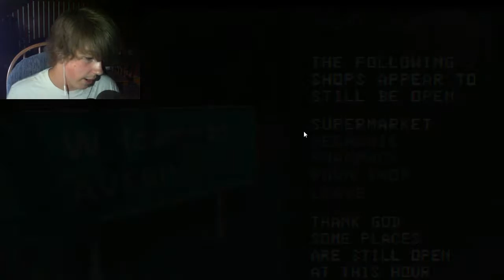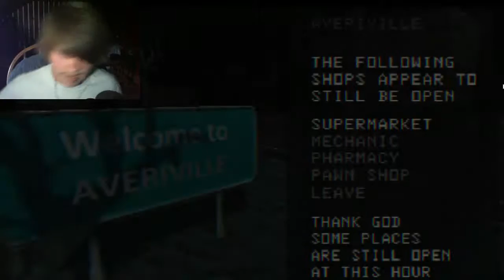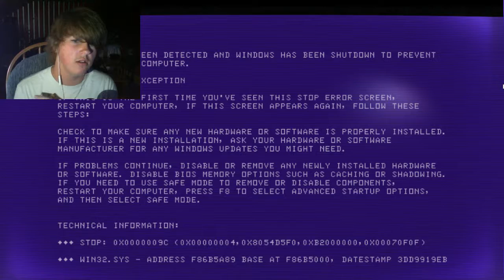THE ROAD TO CAKE | Dead End Road #1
If you did, why not share with a friend, if they long, cozy car rides at night!

I met the wrong guy to ask for cake, but now hes after me, but at least I can have a peaceful midnight car ride... running into birds, bins, babies, poles, and fire ;-; Reminds me so much of Power Drill Massacre!

You can watch me play or you can play for yourself! It is worth it! Link, please! Boop.